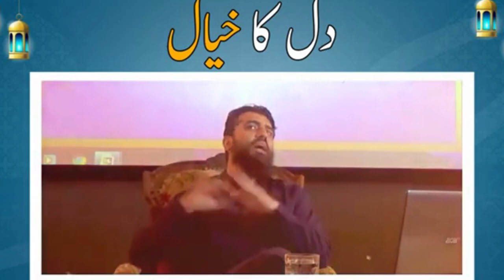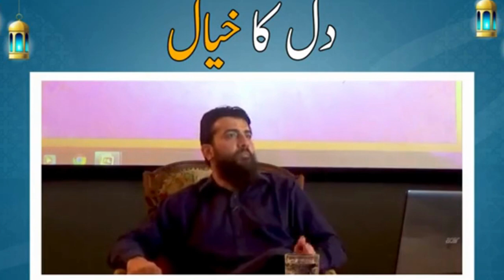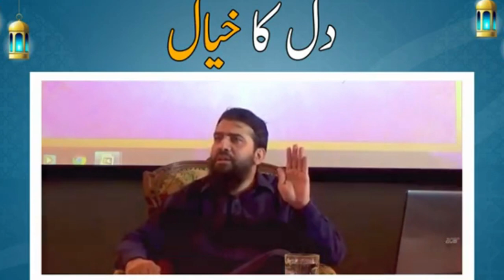دل کا خیال اور نیت ||Dil Ka Khayal Aur Niyat||motivitional session by shaykh atif ahmed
aslamo alaikum this video is a very motivational sission  by shaykh atif ahmed
TOPIC.دل کا خیال اور نیت ||Dil Ka Khayal Aur Niyat||motivitional session by shaykh atif ahmed